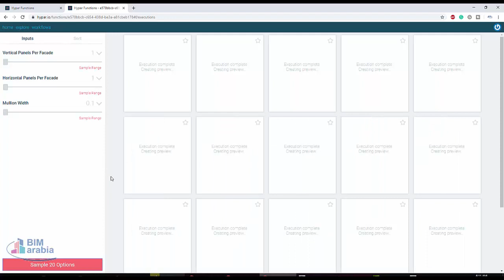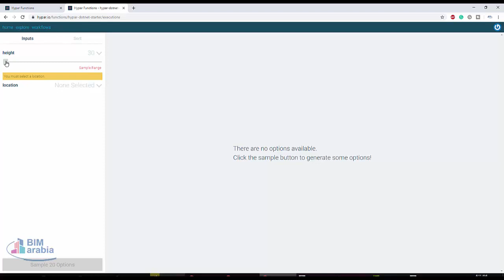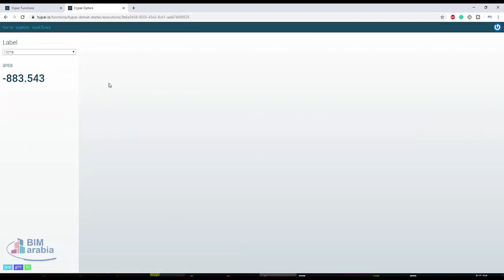hypar io موقع مفتوح المصدر لكتابة شفرات برمجية للبيم بشكل سهل جدا